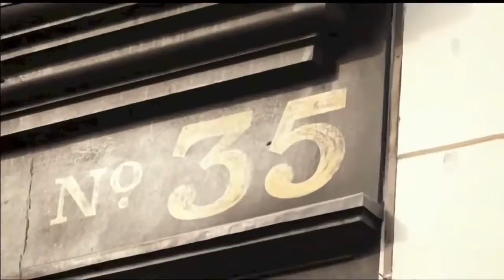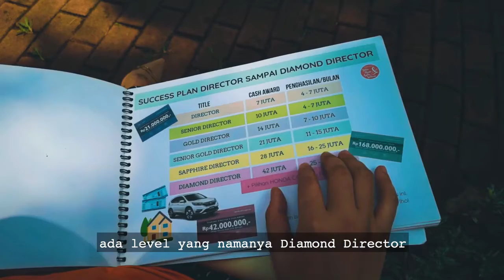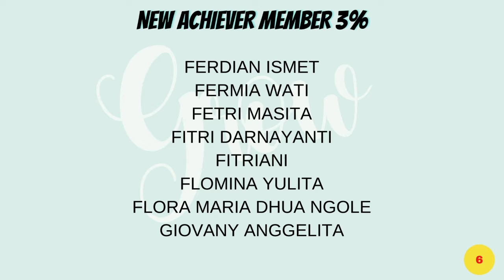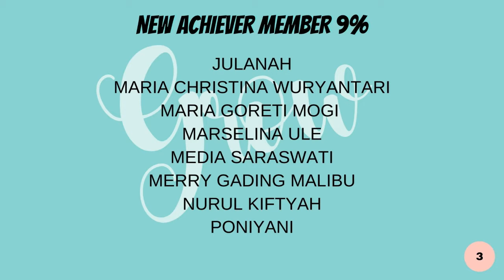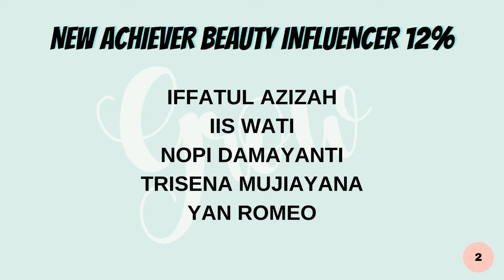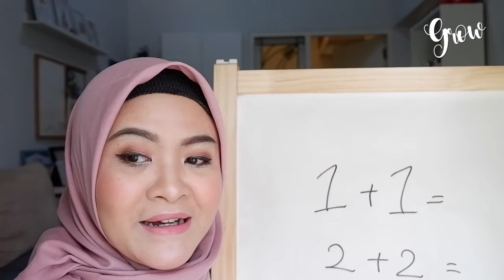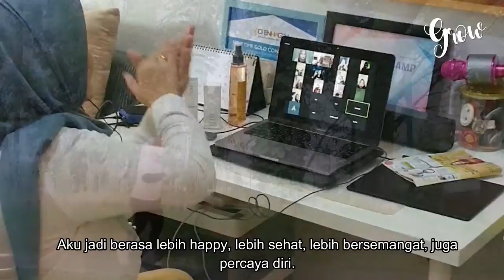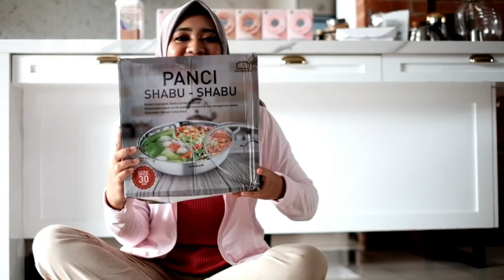GROW Online September 2020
Ketemu lagi dengan GROW Online edisi Bulan September